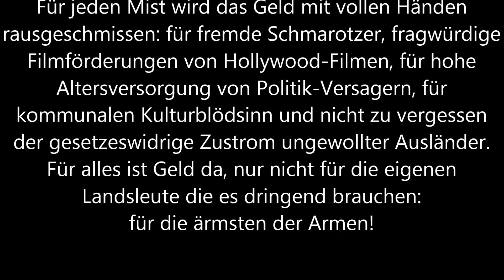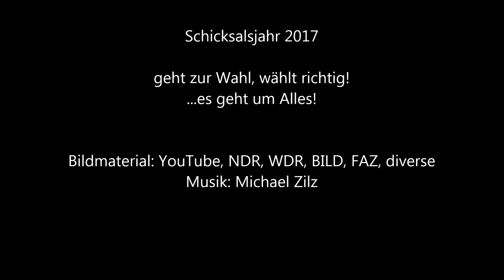Like a Rolling Stone